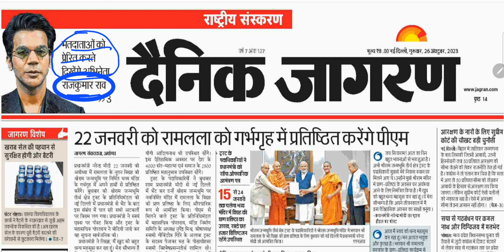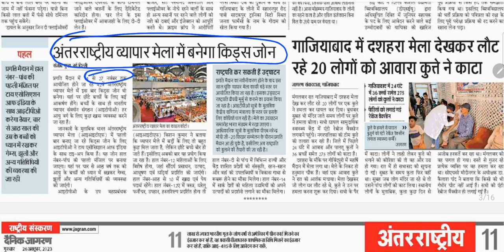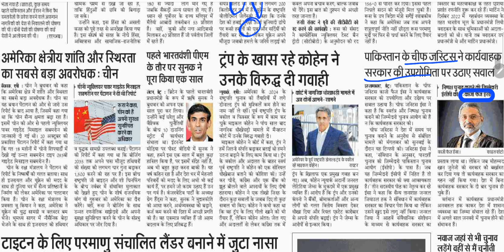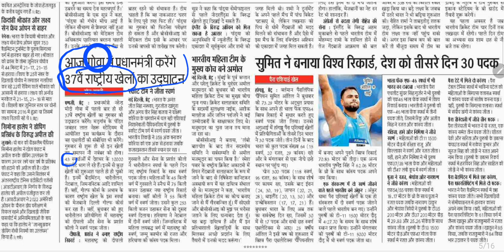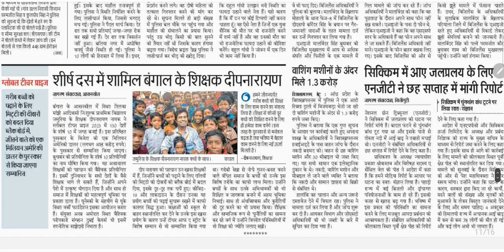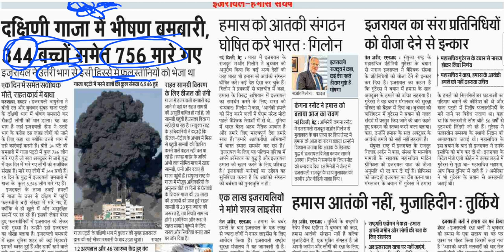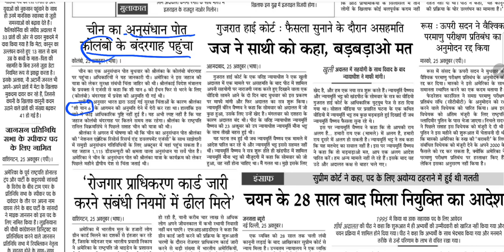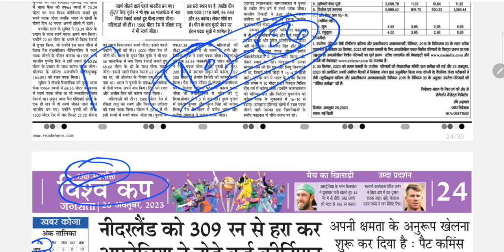26 OCTOBER 2023#_Dainik jagran_jansatta_Newspapers _Analysis_दैनिक जागरण _जनसत्ता -26 अक्टूबर 2023_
#26 October _2023 Newspaper_Analysis
Jansatta_Newspapers Analysis
Daily_Newspapers Analysis
Dainik jagran Analysis today's
Jansatta Newspaper's_26 October
Dainik jagran Hindi newspaper's Analysis
Hindi Newspaper's Analysis for Upsc or State pcs exam
Hindi Newspapers Analysis For All Competitive Exam's
Dainik_Jagran_Hindi Newspaper's
Jansatta _Hindi Newspaper's
How to read newspaper's